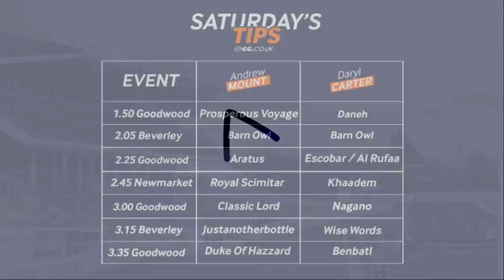GG Weekend Watch | Saturday, August 28 | Kate Tracey, Daryl Carter and Andrew Mount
This weekend’s action features racing from Goodwood, Beverley and Newmarket, as the former plays host to the Group 2 Celebration Mile. You can take advantage of all this racing with a £20 risk-free bet courtesy of SBK

Leonna Mayor is away this week, but we have an able replacement in Kate Tracey who is joined by the usual tipping duo Daryl Carter and Andrew Mount as the team preview all of the action on what is a jam-packed weekend’s racing. So, sit back, relax, and watch the best in the business tell you who they are backing this weekend.

Weekend Best Bets
Kate Tracey: Benbatl (3.35 Goodwood)
Daryl Carter: Khaadem (2.45 Newmarket)
Andrew Mount: Ulshaw Bridge (6.10 Redcar)

Other tips:
Kate Tracey:
Wilderness Girl (1.50 Goodwood)
Kimifive (2.25 Goodwood)
Mr Excellency (2.05 Beverley)
Royal Scimitar (2.45 Newmarket)

Daryl Carter:
Daneh (1.50 Goodwood)
Escobar (2.25 Goodwood)
Al Rufaa (2.25 Goodwood)
Nagano (3.00 Goodwood)
Benbatl (3.35 Goodwood)
Barn Owl (2.05 Beverley)
Wise Words (3.15 Beverley)
Ostilio (3.15 Beverley)
Cambridgeshire (5.05 Newmarket)
Fox Tal (6.00 Windsor)

Andrew Mount:
Prosperous Voyage (1.50 Goodwood)
Aratus (2.25 Goodwood)
Classic Lord (3.00 Goodwood)
Duke Of Hazzard (3.35 Goodwood)
Lawn Ranger (4.10 Goodwood)
Sweet Reward (4.10 Goodwood)